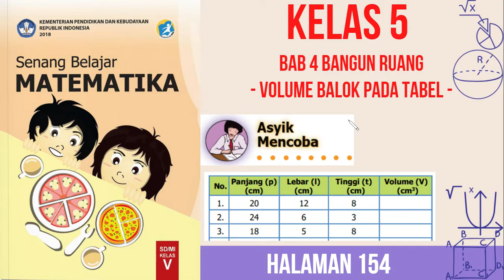Kelas 5 Senang Belajar Matematika Bab 4 Bangun Ruang | Volume Balok Pada Tabel | Halaman 154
Hi Adik-Adik,

Di video kali ini Kak Rina akan membahas kunci jawaban Buku Senang Belajar Matematika Kelas 5 Bab 4 Bangun Ruang. Dengan pembahasan Volume Balok Pada Tabel di Halaman 154

Buku Senang Belajar Matematika Kelas 5 Bab 4 bangun ruang, bangun ruang, kubus, balok, prisma tegak segituga, limas segiempat, tabung, bola, cara mencari volume bangun ruang, kunci jawaban senang belajar matematika kelas 5 halaman 154, volume balok pada tabel,